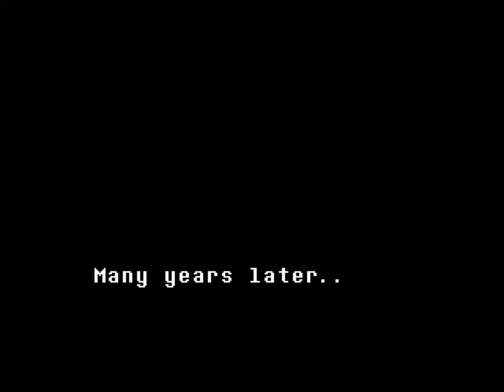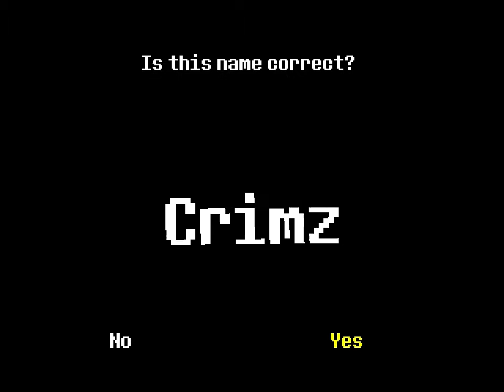Undertale - Blind Let's Play - Part 1: Filled with Determination - 500th Video!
Aaaaaaaaaand we're finally here with my long awaited blind Let's Play of Undertale! Let's not waste any time; here we go!
500th video on this channel, whooo! *crickets*

I won't tolerate any spoilers of any kind! No saying of what will/can happen. Nothing about paths for different endings. Nothing at all. Discussing or talking about what has happened up to the point of the video you're commenting on perfectly fine.

Played on Steam with an Xbox 360 controller.
Recorded with Fraps.
Audio recorded, mixed and mastered with Cubase.